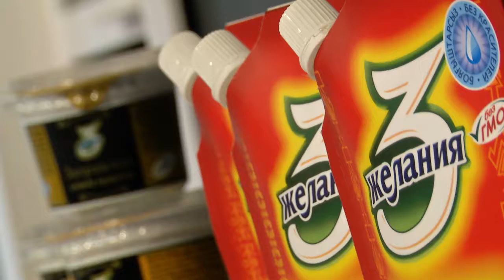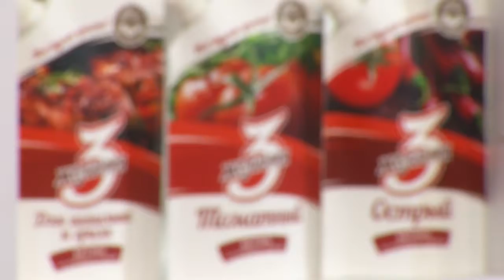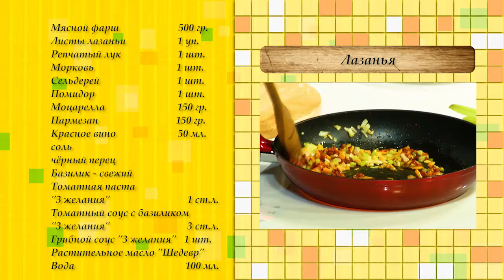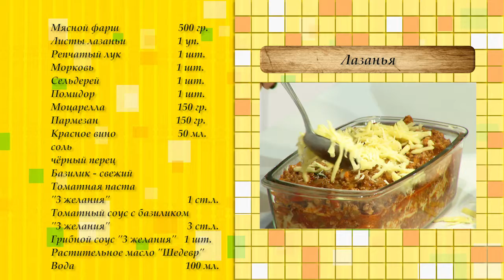Лазанья - Татьяна Шувалова - Артём Евдокимов - Магия Кухни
Лазанья

Ингредиенты:

Мясной фарш - 500 грамм
Листы лазаньи - 1 уп.
Сельдерей - 1 шт.
Помидор - 1 шт.
Моцарелла - 150 грамм
Пармезан - 150 грамм
Красное вино - 50 мл.
Соль
Чёрный перец
Базилик - свежий
Томатная паста "3 желания" - 1 ст.л.
Томатный соус с базиликом "3 желания" - 3 ст.л.
Грибной соус "3 желания" - 1 шт.